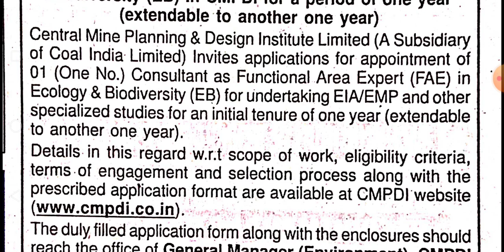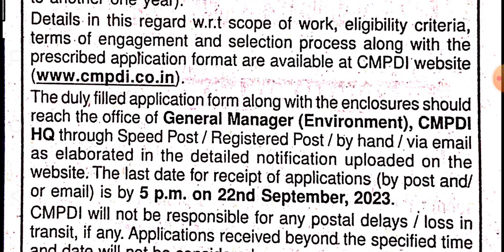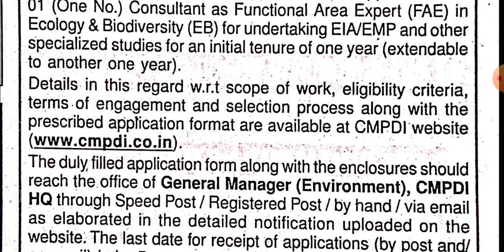Central Vacancy ||permanent Vacancy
Pre PRT || PRT || TGT || PGT TEACHER RECRUITMENT|| New Teachers Vacancy
421 views Sep 9, 2023